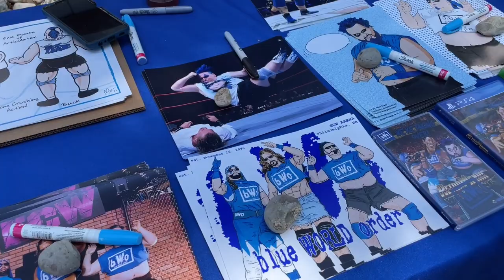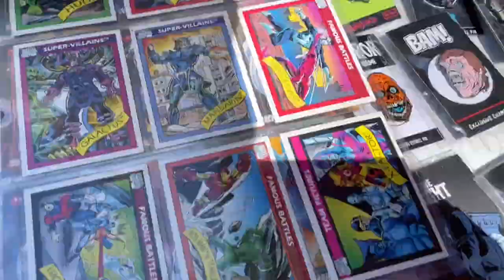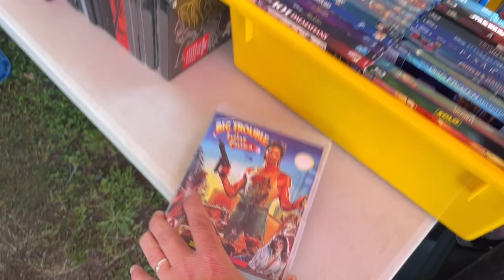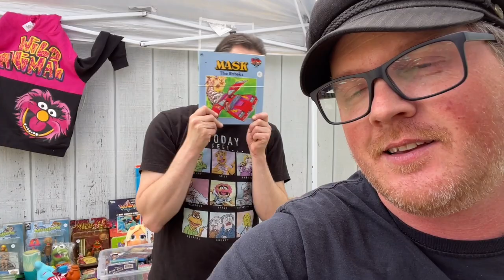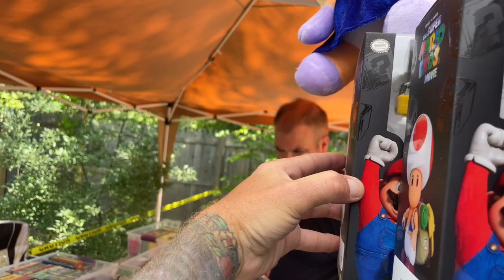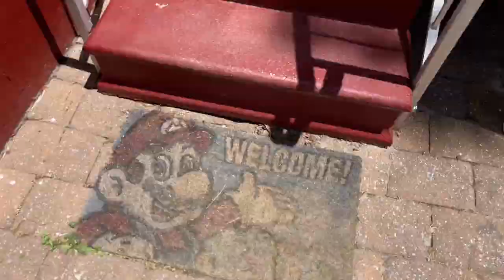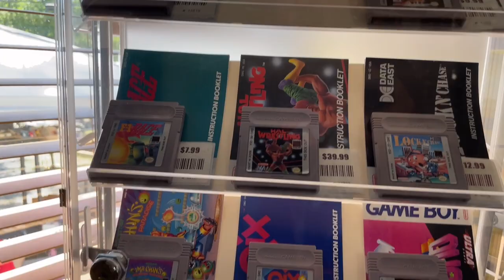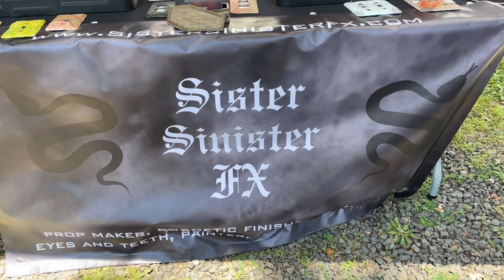Thrifting It’s A Toy Show At Farpoint Toys & Collectibles In Mays Landing, NJ | Thrift With Me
Exploring Farpoint Toys & Collectibles’ “It’s A Toy Show”!